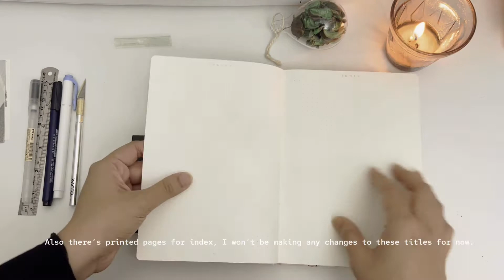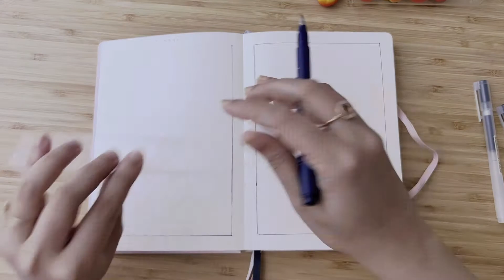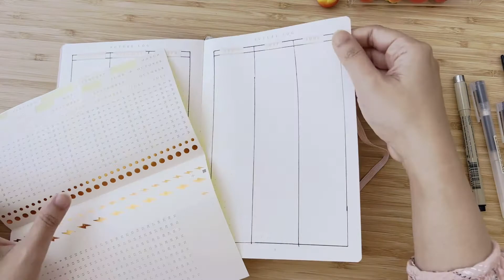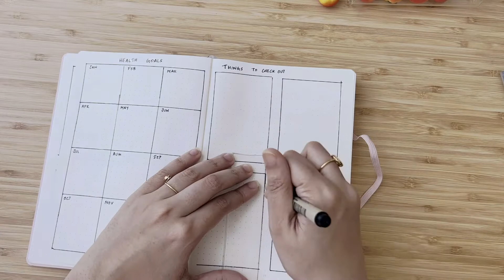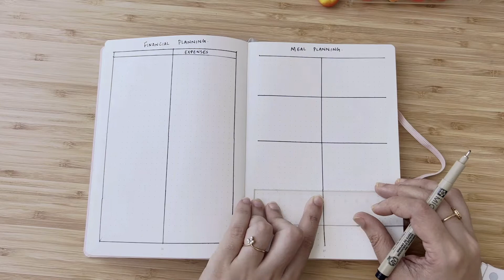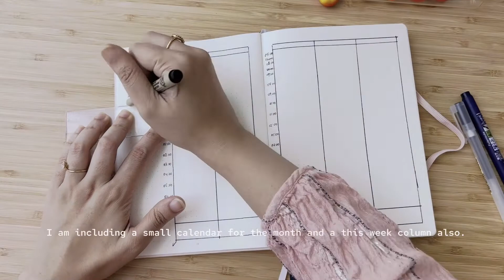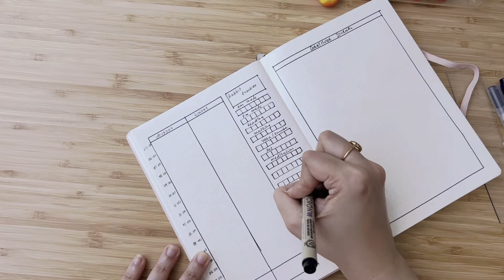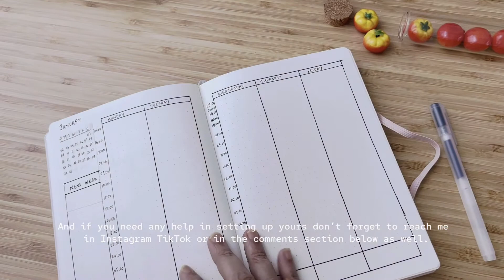Bullet Journal Set up 2022 | Minimalistic | Leuchtturm1917 Journal | Beginners Bujo set up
In this video I show you how I set up my Bullet journal for this year and it is very easy and simple to set it up. It's a beginner friendly video as well.
I got my Journal from Kinokuniya store in Dubai mall.

The gouache plant illustration in the journal video is uploaded in instagram. follow me in instagram :

 I will be uploading weekly spreads for my bujo in pinterest as well.